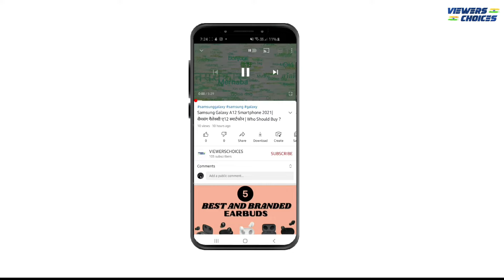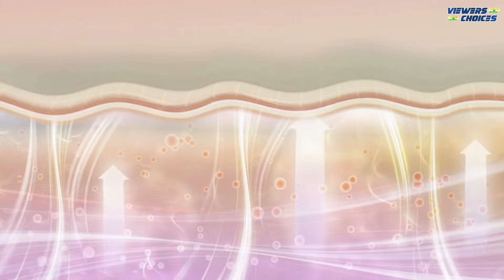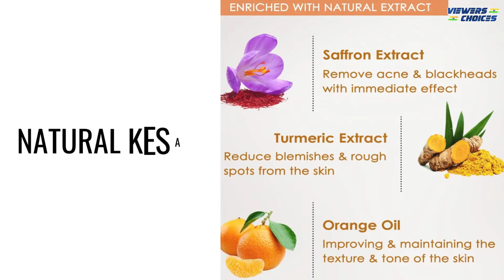Best 7 facial kit for oily skin | तैलीय त्वचा के लिए सर्वश्रेष्ठ 7 फेशियल किट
hello friends welcome to viewers choices. kaise hain aap sab. friends aaj is video mein aapko best facial kits bataugi Jo oily skin ke liye perfect hai.

Check the product link given below : -

2.Himalaya pure skin Neem facial kit
3.Nutriglow wine facial kit
4.Himalayan tan removal Orange facial kit
5.Nutriglow gold Kesar facial kit